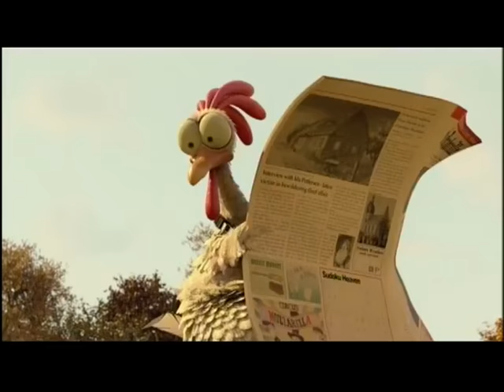My name is Kevo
Your useless need to be eaten